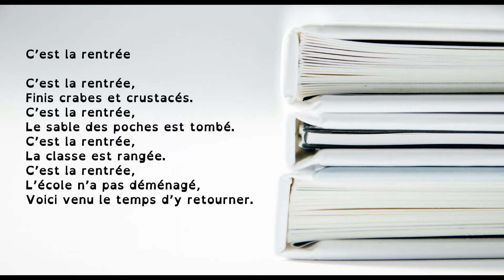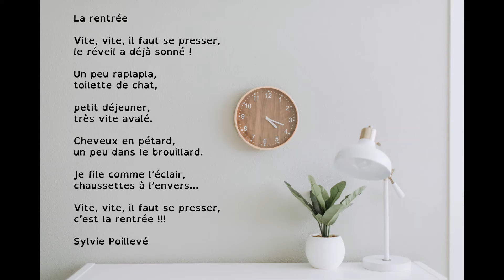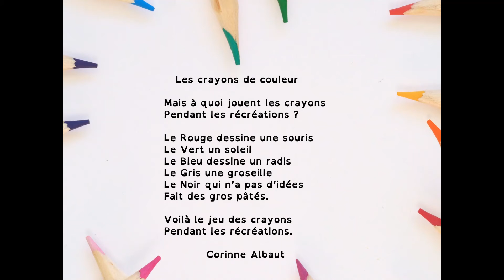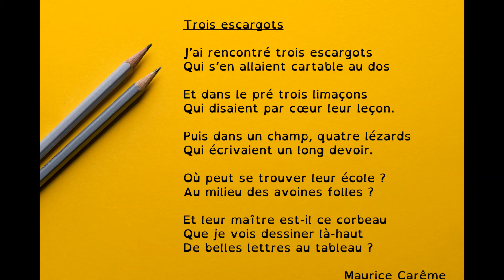Compilation : 10 poésies pour la rentrée des classes 2023. Version dys French poem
En prolongement, découvrez une sélection d'albums sur le thème de la rentrée

Sélection de 10 poésies pour la rentrée scolaire des élèves de l'école élémentaire, accessibles pour la fin du cycle 1 et pour le cycle 2 (cp ce1 ou ce2).
Liste des poésies : C'est la rentrée, Cric Crac dans mon sac, Dans l'école de mes rêves, La rentrée de Poème, La rentrée, Les crayons de couleur, Pour la rentrée, Septembre, Trois escargots, Chouette c'est la rentrée.

Vidéo à destination des professionnels de l'éducation, de la petite enfance ou simplement des parents dans le cadre de l'école à la maison. Merci à Eléanor pour la mise en voix.